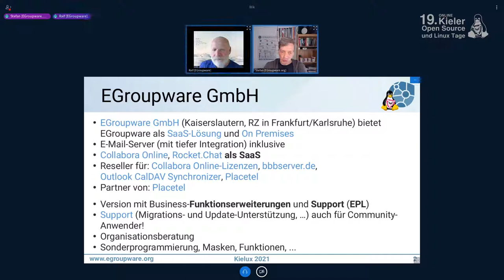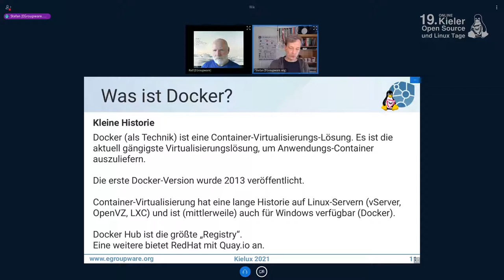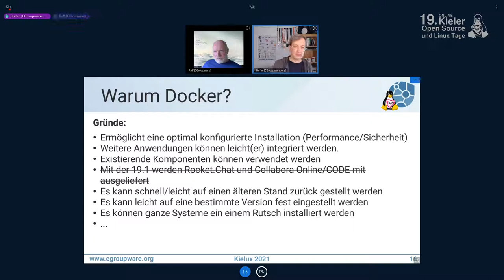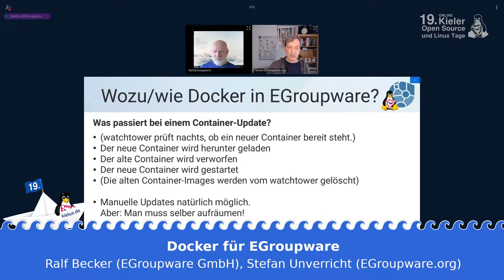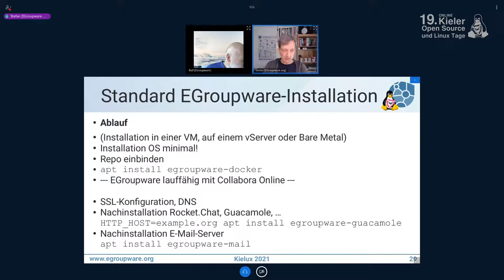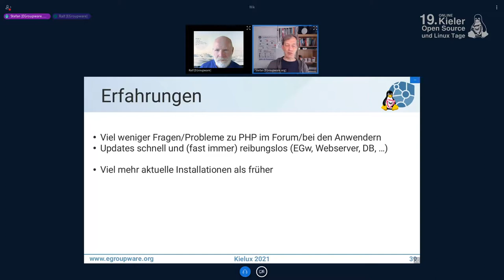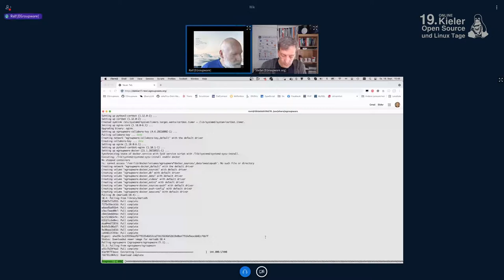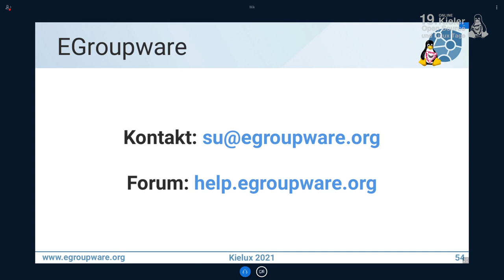Docker für EGroupware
Warum wir Docker als Basis für EGroupware-Installationen verwenden
Seit EGroupware 19.1 wird bei einer Standard-Installation Docker als technische Basis verwendet. Dafür gibt es gute Gründe…

Manch eine:r hat vor Docker Scheu. Diese ist aber unbegründet.

Wir wollen aufzeigen, dass man für eine EGroupware-Installation keine Docker-Kenntnisse benötigt und sich die Installation im besten Fall selber pflegt.

Ein paar Docker-Grundlagen helfen dann, wenn man selber Hand anlegen will.

Wir zeigen, was man ggf. machen kann/will/sollte.

Inhalt des Vortrags:

- Überblick über EGroupware
- Was ist Docker?
- Wie/wozu wird Docker in einer EGroupware-Installation eingesetzt?
- EGroupware-Installation
- Nützliches Docker-Wissen

Aufgezeichnet auf den Kieler Open Source Source und Linux Tagen (Kielux) 2021.